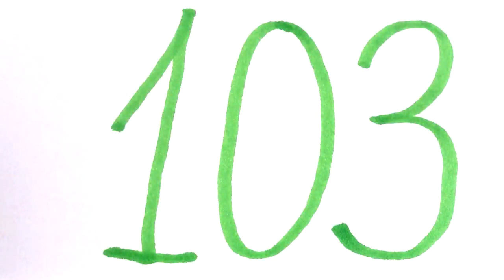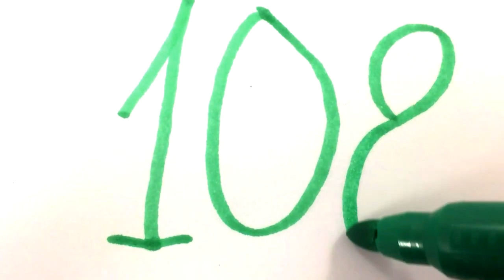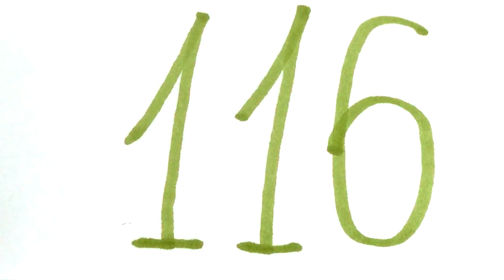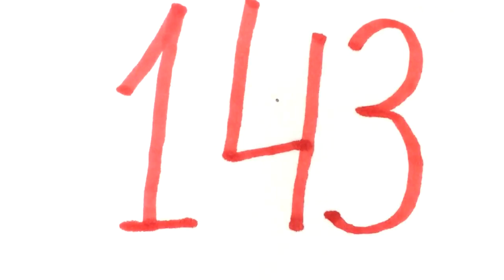Numbers from 100 Learning colors and numbers for children Drawing color numbers